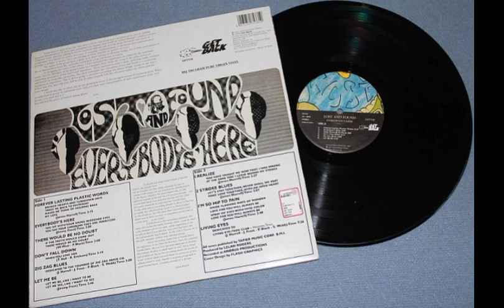Lost And Found Everybody's Here 1967 US Psychedelic Rock, Blues Rock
Emerging from the same mid-60s Houston, Texas scene as label mates Thursday's Children and The Red Crayola, Lost And Found were formed in 1965 and originally called themselves The Misfits, consisting of Peter Black on guitar and vocals, Jimmy Frost on lead guitar, bassman James Harrell and - after a succession of drummers - Steve Webb. Part of the nationwide explosion of local bands springing up in the wake of the British Invasion (and America's immediate musical responses), the group busied themselves, with local appearances. They developed quite a following, often playing shows in Houston at the famed venue La Maison, where they became the house band alongside The Six Pents and Baroque Brothers.

Later, they also frequented Love Street, which opened in June 1967. A pivotal moment in Lost And Found/The Misfits' history came in early December 1965 when artist friend George Banks - who would later form the Flash Graphics company, producing most of International Artist's artwork - took Harrell and Black to the Jade Room in Austin to see the debut performances of the newly-formed 13th Floor Elevators, who were to have a huge influence on The Misfits' sound and approach to songwriting. The two groups' friendship, sparked at a La Maison show early in '66, would eventually lead to an introduction to the infamous International Artists label in Houston.

At some point early in their career, the group, minus Jimmy Frost, split to Los Angeles with buddies Euphoria, hanging out on the West Coast for a couple of months until poverty and general apathy forced a return to Houston. Their time spent on the West Coast, however, was not entirely wasted, as the emphasis on melody and memorable hooks so common to the City of Angels clearly seeped into the boys' songwriting, with elements of The Byrds and Love being most evident.

Upon their return, at the start of a six month residency at Scott Holtzman's Living Eye Club in Houston and later immortalized on their albuml, they attracted unwelcome notoriety as the first Texas group busted for LSD. However, the charges were supposedly dismissed, following confusion as to the drug's legality - it had only just been outlawed a month earlier in October '66.

As paranoia and suspicion were already rife in the conservative Texan atmosphere with regards to the "longhairs", it seems that one positive factor in the group's association with International Artists was that owner-lawyers Bill Dillard and Noble Ginther could potentially offer support with regard to legal matters, as they were already doing and would continue to do with the Elevators! Around this time, and possibly due to the negative associations with their name following the bust, the group finally became Lost And Found.

In August 1967, the group entered Andrus Studios in Houston to cut their one and only album, working with producer Lelan Rogers and engineer Frank Davis. Made up of mostly original material written by Harrell and Frost, except for a cover of the Elevators' 'Don't Fall Down' from that group's Psychedelic Sounds album, it's a strong debut, melding the influences picked up on their LA jaunt with more esoteric elements picked up from the Elevators, and their mystical quest for pure sanity.

Strong vocal harmonies and guitar interplay abound, with Harrell and Webb laying down a solid foundation. The album's opening track 'Forever Lasting Plastic Words' successfully lays out the band's ethos - folk-rockesque melodies, matched with intelligent and meaningful lyrics.

Standouts for this writoi include 'There Would Be No Doubt', with its echoing of the sentiments of the Elevators' 'Reverberation', the pure teen-rush-mania of 'I Realize' and the closing 7_ minute instrumental opus 'Living Eye'. The lattoi successfully combines elements of 'Eight Miles High' and 'Smokestack Lightning', highlighting the group's instrumental prowess, and giving an indication of their on-stage majesty.

Tracklist

1 Forever Lasting Plastic Words
Written-By – James Harrell
0:00

2 Everybody's Here
Written-By – Jimmy Frost
2:12

3 There Would Be No Doubt
Written-By – P. Black*, W. West*
5:14

4 Don't Fall Down
Written-By – R. Erickson*, T. Hall*
7:23

5 Zig Zag Blues
Written-By – J. Harrell*, J. Frost*, P. Black*, S. Webb*
10:38

6 Let Me Be
Written-By – Jimmy Frost
16:40

7 Realize
Written-By – James Harrell
19:27

8 Stroke Blues
Written-By – James Harrell
21:58

9 I'm So Hip To Pain
Written-By – James Harrell
25:07

10 Living Eyes
27:45

Credits

Bass – James Harrell
Cover – Flash Grapics
Drums – Steve Webb (5)
Guitar – Jimmy Frost, Peter Black
Producer, Liner Notes – Lelan Rogers
Recorded By – Andrus Productions
Vocals – Peter Black